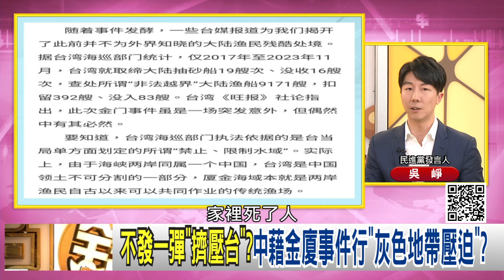精彩片段》吳崢:中國在測試#台灣 的底線...【年代向錢看】2024.02.29@ChenTalkShow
下載【年代電視】APP：
iOS平台：